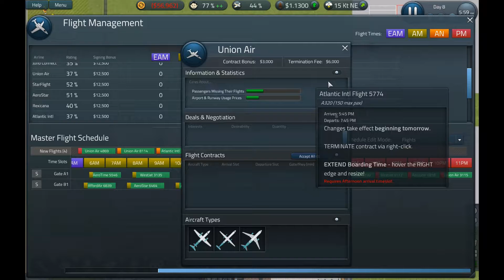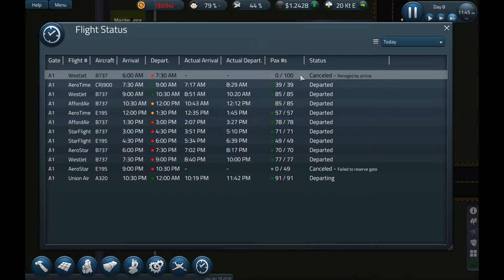Should've paid off loan instead of expanding / SimAirport Gameplay Part 3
Should start paying off the loan, but instead I decide to spend what little money I have on expansion purposes. Enjoy!

-Train Simulator Series: ---

-Train Sim World Series: ---

-Prison Architect Series: ---

-Farming Simulator Series: ---

-7 Days to Die Series: ---

-American Truck Simulator Series: ---

-Transport Fever Series: ---

Please, for the sake of humanity, buy games legally!!!